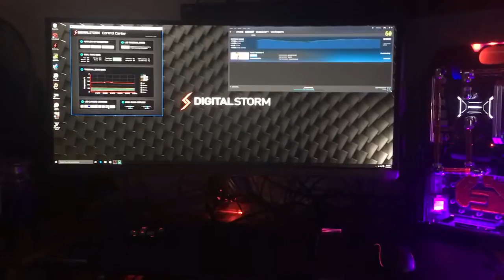Small form most powerful PC in the world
First boot up of my custom PC
*512 GB 950 M.2 Pro Samsung SSD -Main drive
*1000 GB 850 Pro Samsung SSD -Secondary drive
*Intel 6700K cpu 4.8 ghz Over clocked & liquid cooled
*Nvidia geforce 1080p-W/Maximum overclocked & liquid cooled
*32 GB Ram Corsair Platinum Extreme 3000 mhz